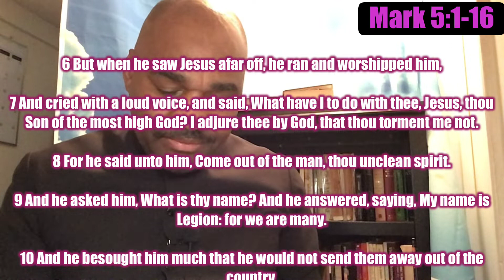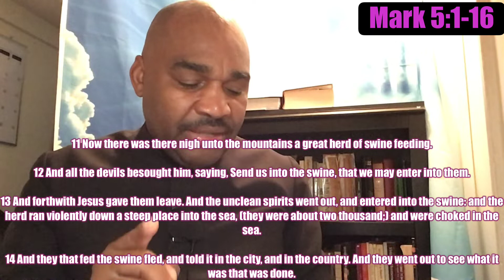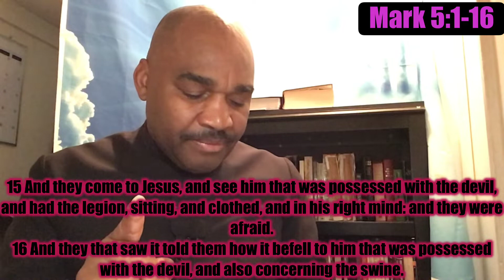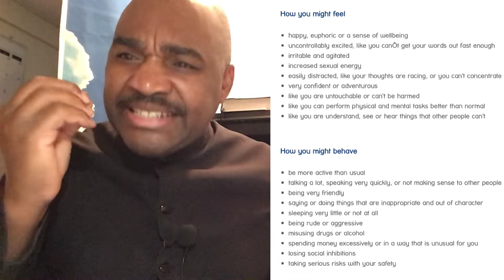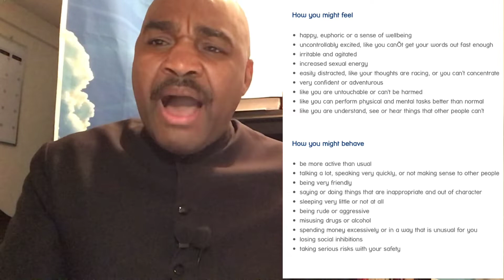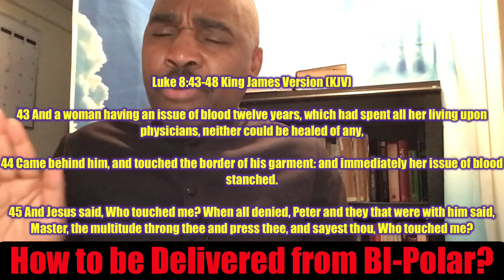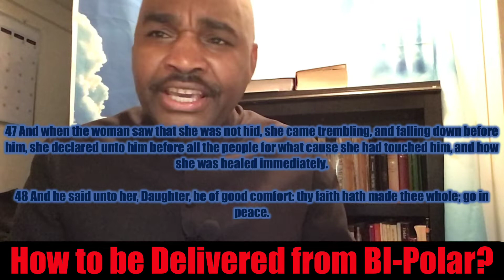How To Be Delivered from mental illness p.2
Mark 5:15
And they come to Jesus, and see him that was possessed with the devil, and had the legion, sitting, and clothed, and in his right mind: and they were afraid. I believe God can heal the mind of these people that are in these institutions. Its all anout money which is wrong prosperity of wealth and greed. God can heal you and saved you from this temporary pain of Bi-polar.